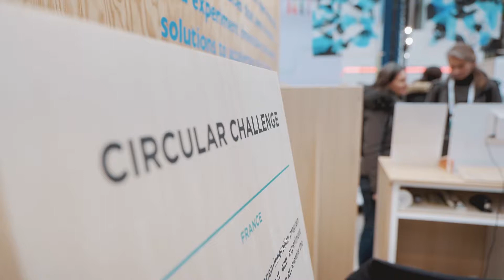PAPTIC, finaliste Circular Challenge Citeo